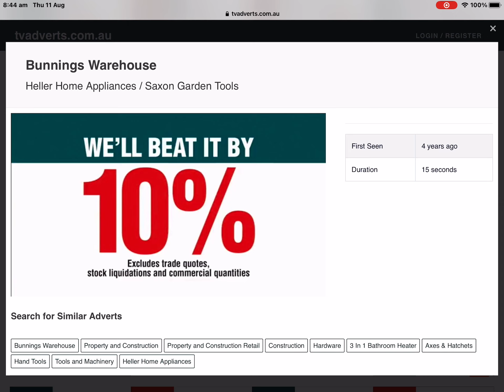Bunnings Warehouse - Heller 3 In 1 Bathroom Heater & Saxon Garden Tools Hatchet